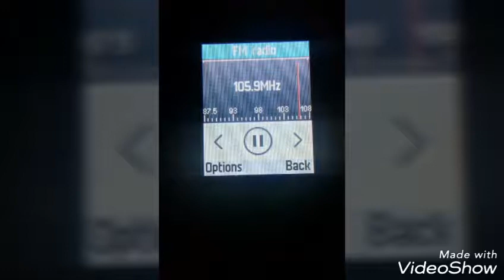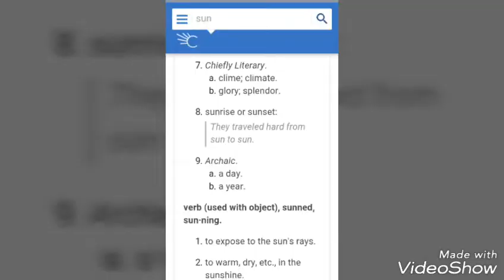*BahamasConstitutionCH2*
THE CONSTITUTION OF THE
COMMONWEALTH OF THE BAHAMAS

CHAPTER II
CITIZENSHIP
3. (1) EveryPersonWhoHavingBeenBorn inTheFormerColonyOfTheBahamasIslands, isOn9thJuly1973ACitizenOfTheUnitedKingdomAndColoniesShallBecomeACitizenOfTheBahamasOn10thJuly1973*
(2) EveryPuersonWho, HavingBeenBornOutsideTheFormerColonyOfThBahamasIslands, isOn9thJuly1973ACitizenOfTheUnitedKingdomAndColoniesShall, ifHisFatherBecomesOrWouldButForHisDeathHaveBecomeACitizenOfTheBahamas inAccordanceWithTheProvisionsOfThePrecedingParagraph, BecomeACitizenOfThe lBahamasOn10thJuly1973*
(3) EveryPersonWhoOn9thJuly1973isACitizenOfTheUnitedKingdomAndColoniesHavingBecomeSuchACitizenUnderTheBritishNationalityAct1948ByVirtueOfHisHavingBeenRegistered inTheFormerColonyOfTheBahamasIslandsUnderThatActShallBecomeACitizenOfTheBahamasOn10thJuly1973
(a)
or*
(b) WhoBecameRegistered inThatColonyOnOrAfter1stJanuary1973, or
4. EveryPerson who on 9th July 1973 is _aCitizen of TheUnitedKingdomAndColonies*

(a)HavingBecomeSuchACitizenUnderTheBritish NationalityAct1948ByVirtueOfHisHavingBeenNaturalized inTheFormerColonyOfTheBahamasIslandsBeforeThatActCame intoForce, or
(b)*_HavingBecomeSuchACitizenByVirtueOfHisHavingBeenNaturalized*inTheFormerColonyOfTheBahamasIslandsUnderThatAct, ShallBecomeACitizenOf*TheBahamasOn9thJuly1974, UnlessPrior ToThatDate, HeHas inSuchMannerAsMayBePrescribedDeclaredThatHeDoesNotDesireToBecomeACitizenOfTheBahamas:***